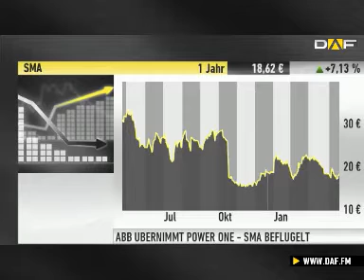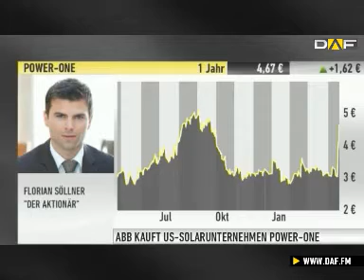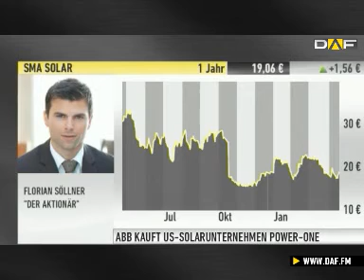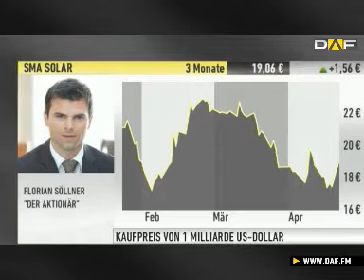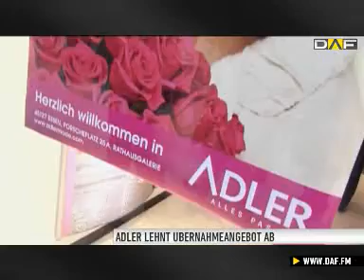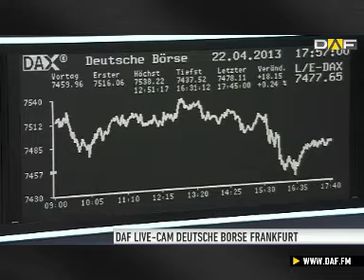Handelsschluss in Frankfurt: DAX beendet Handel unter 7.500e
Obwohl der DAX die 7.500er Marke während des Handels gut im Griff hatte, liegt er zum Börsenende wieder darunter. Mitgeholfen haben die US-Daten zum Verkauf bestehender Häuser, die für den Monat März negativ ausgefallen sind. Der DAX hat somit 7.478 Zähler auf dem Konto. Der MDAX steht bei 13.079 Punkten und der TecDAX bei 910 Punkten.